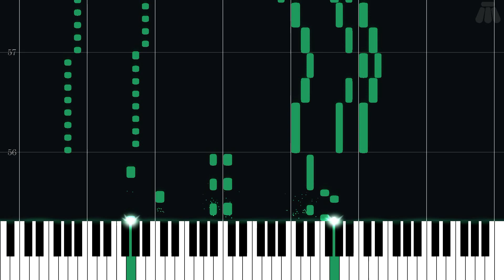Target Smash!! - Super Smash Bros. Brawl - Intermediate Piano Tutorial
Intermediate Piano Tutorial for Target Smash!! from Super Smash Bros. Brawl (2008) in the Super Smash Bros. series.